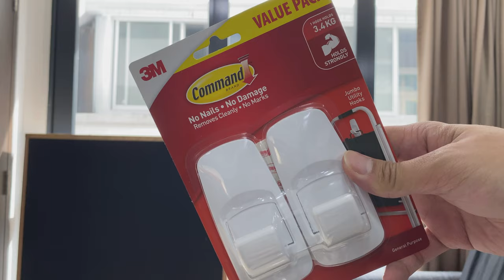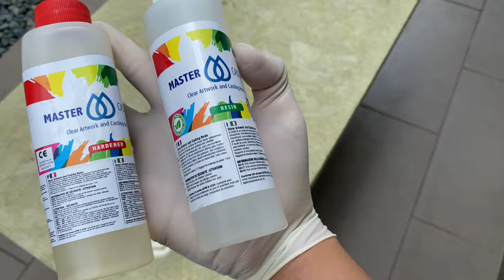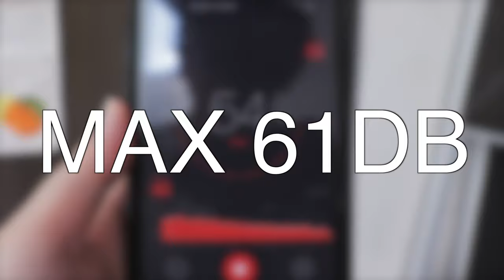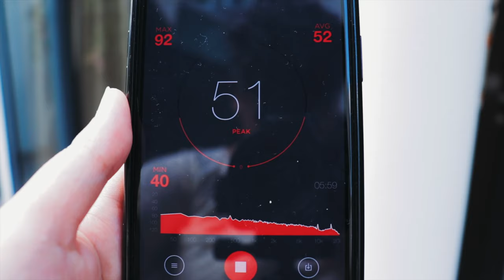Soundproofed Singapore Studio Apartment (Vocal Booth To Go - Producer’s Choice Blanket)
It's been a good minute but I'm still here! In this video, I cover how I soundproofed my rental studio so I could play acoustic drums at home without installing a permanent soundproofing setup. It's not going to cut 100% of the sound but it certainly helped me. The sound blanket cuts mid-high frequencies and the heavy density rockwool absorbs the low frequencies, this is why I went for this setup. I did not have a demo of the full setup but hopefully you get an idea from this, and I hope it helps somebody in your soundproofing research.

Parts list for soundproofing:

Rockwool Safe n Silent Pro 100kg (you can use similar type insulation material)

Command Hooks Jumbo
Command Hooks Large

🔰  Support Project Beats!